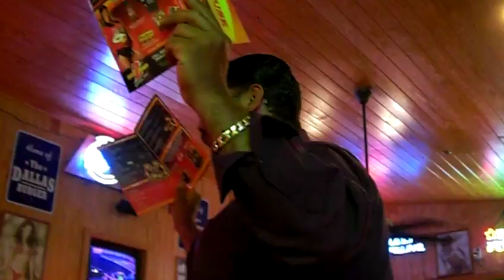Frank at WingHouse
Frank celebrating his "18th" birthday at WingHouse. It was neither his birthday nor is he 18. It was his farewell party.